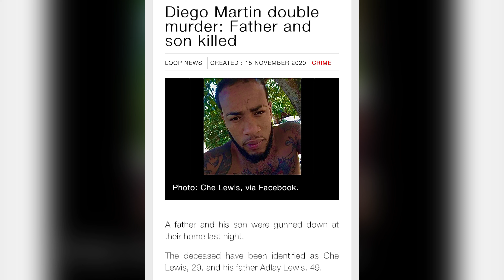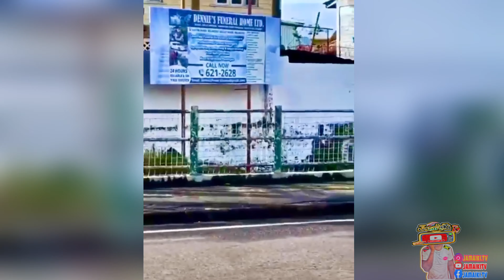MURDERED CHE LEWIS: was he buried in the Chair? Here's what Happened. Watch till the end 😄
Jamaikitv adds clarity to

Those who may be confused as to what took place with Che Lewis.

The  funeral of CHE LEWIS  was carried out by dennies funeral home, Che lewis body was embalmed into a sitting position AND PLACED ON A CHAIR THE TRANSPORTED IN THE BACK OF AN HEARSE as he was placed in the tray of the hearse then given an open-air last ride past the Office of the Prime Minister on the way to his funeral, upon reaching to the church yard, The deceased was denied access to the church, the church operators refused the entry of Che lewis mainly out of shock as a funeral of this nature was never seen before in Trinidad and Tobago.

⭕️Dancehall News & Reviews
⭕️Reactions & Commentary on videos/ topics
linked to Jamaica 🇯🇲 and Trinidad 🇹🇹

IT was decided by a Jamaican living in Trinidad that: The  “JamAiKi Tv” brand be created to provide highlights of topics out of JAMAICA 🇯🇲 as well as TRINIDAD & TOBAGO 🇹🇹  highlighting opinions through VIDEOS & COMMENTARY  STYLED uploads.

EVERY SECOND OF YOUR TIME IS GREATLY APPRECIATED ✌🏽️